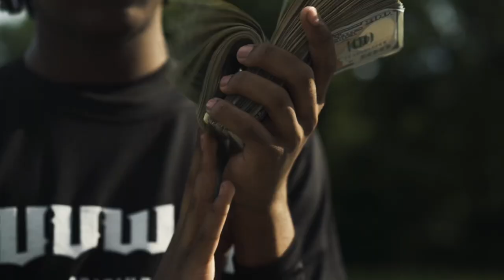Knot Junkiie - Proud Of Me (Official Music Video)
Official video for “Proud Of Me” by Knot Junkiie

Twitter- Knot Junkiie (@knotjunkiie1) / Twitter

SHOT BY 📸: @torreyproduction2906